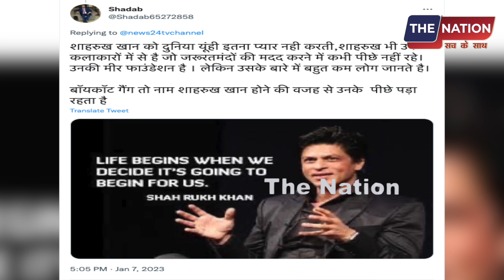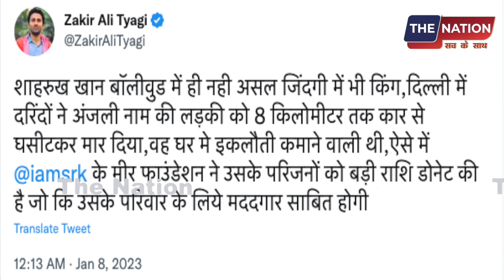अंजलि के परिवार वालों को शाहरुख़ ने दिए 50 लाख? पूरा सच आगया ? PM Modi | Ravish Kumar | Godi Media